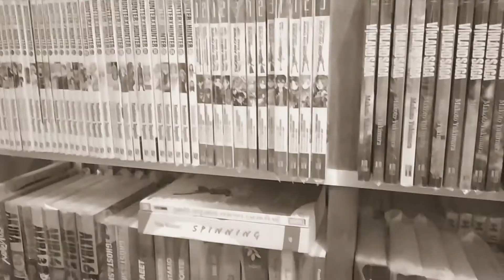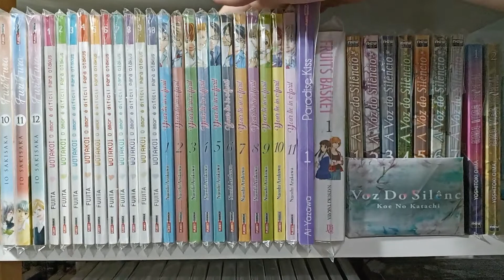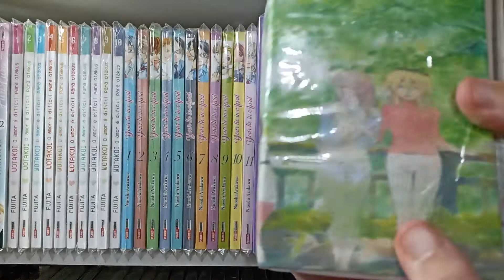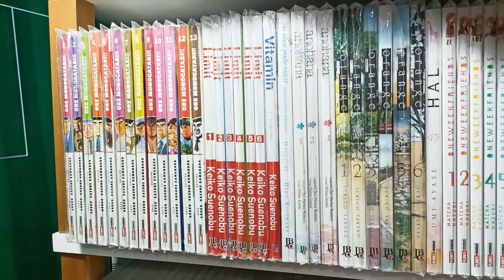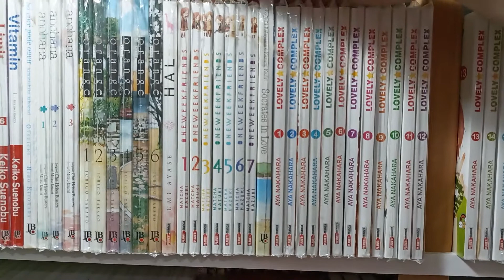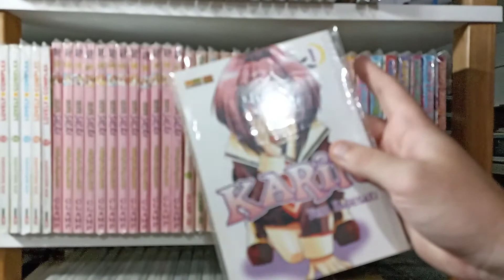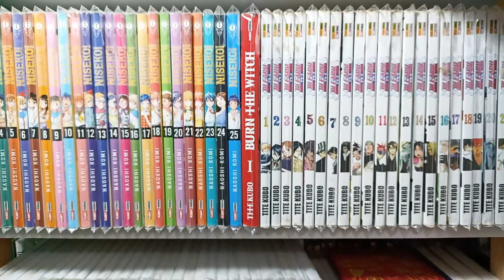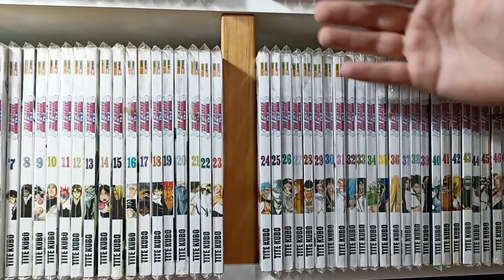Tour da Coleção de Mangás #05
Feliz 2022!!

Começou o novo ano e com ele a nova temporada de vídeos do Itadakimasu.

E o que é melhor para começar o ano do que o nosso amado Tour da Coleção? Mas do que isso, hoje é um Tour especial, pois vocês vão ver a minha prateleira favorita da coleção.

0:00 - Buenas Galera
1:03 - Primeira fileira de Mangás
6:05 - Segunda fileira de Mangás
11:50 - Terceira fileira de Mangás
14:20 - Avisos Finais